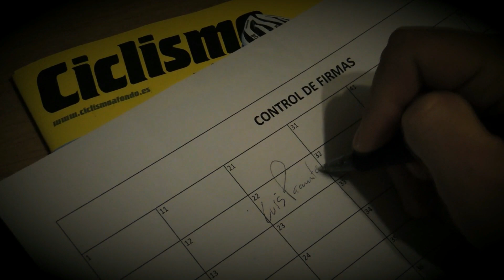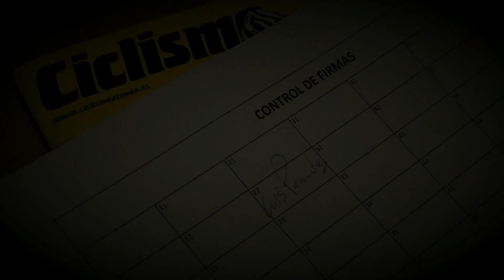Pedaleando con Pasamontes… Antonio Rossi | Ciclismo a fondo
El periodista Antonio Rossi es el nuevo invitado de nuestro colaborador Luis Pasamontes dentro de su sección "Pedaleando con Pasamontes".